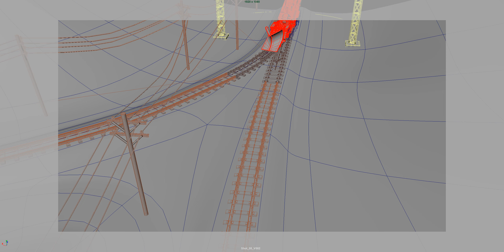Shot 05 V002